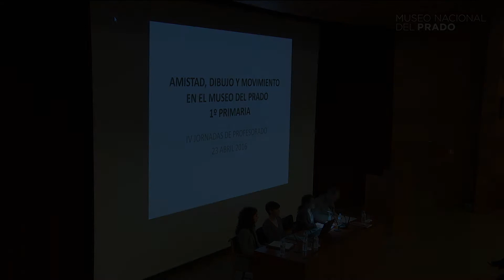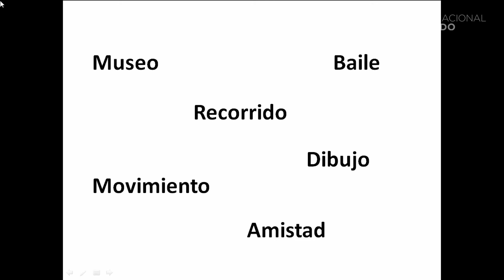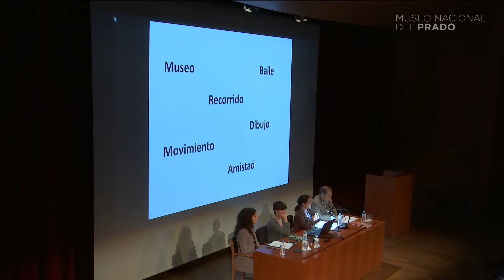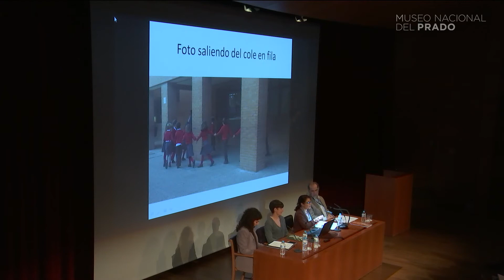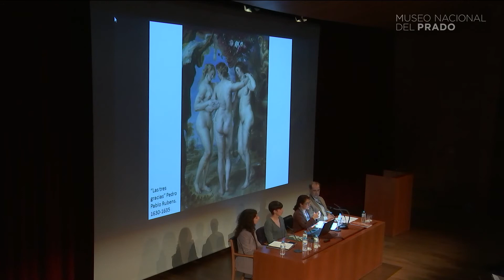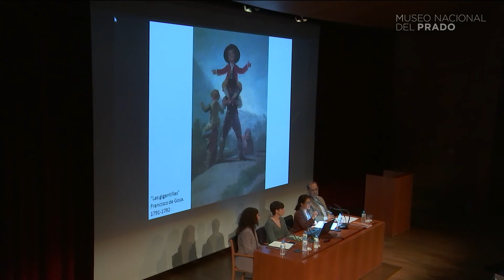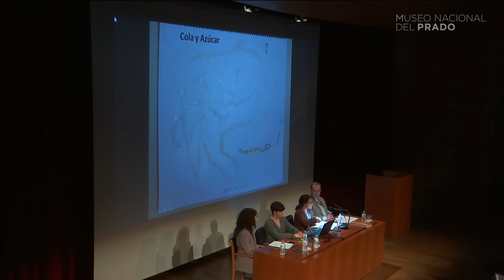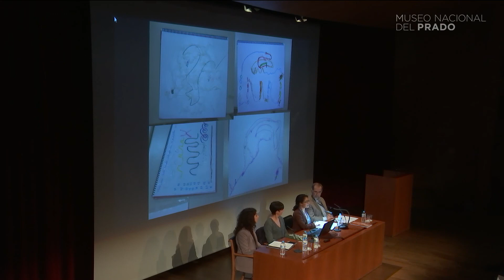Amistad, dibujo y movimiento en el Museo del Prado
María M. de Ubago. Colegio Fuentelarreyna. Madrid
Museo del Prado, Madrid.